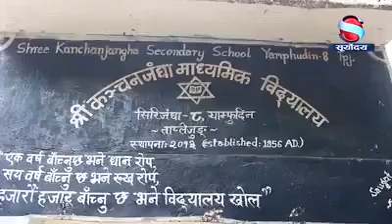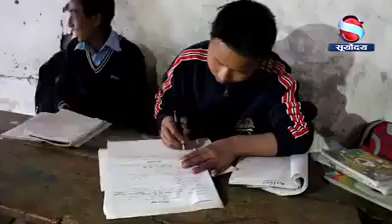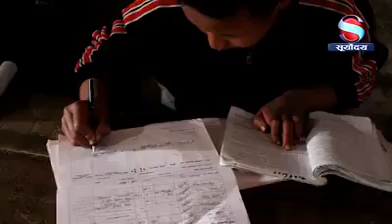विद्यार्थीले पनि शिक्षकको हाजिरी गरे । हामी नेपाली हाम्रो नेपाल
Student also approached the teacher